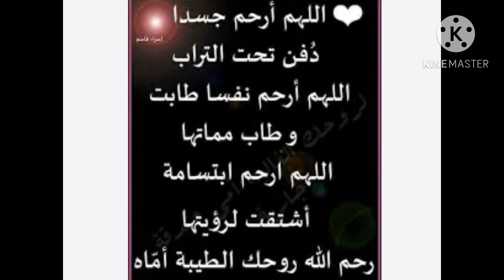رحم الله امى أسألكم الدعاء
عيد-الام
دعاء-للام
امى رحم-الله-امى
اللهم ارحم امى يارب العالمين وارحم اموات المسلمين اجمعين واجعل عيدها افضل من عيدها فى الدنيا وأكرم نزلها ووسع مدخلها وثبتها يارب العالمين اللهم نقها من الخطايا والذنوب كما ينقي الثوب الابيض من الدنس اللهم اجعل مثواها الجنه وأسفها شربه ماء من يد النبي عليه افضل الصلاه والسلام
اللهم احشرها مع النبيين والصديقين والشهداء اللهم باعد وجه امى عن النار ووسع قبرها واجعله روضه من رياض الجنه يارب العالمين اللهم ادخل عليها رمضان وهى فى احسن الاحوال هى وأمهات المسلمين اجمعين الله يرحمك امى ويغفرلك ما تقدم من ذنبك وما تأخر الهم عاملها بالفضل ولا تعاملها بالعدل واجعل مرضها فى ميزان حسناتها يارب انك انت العفو الكريم